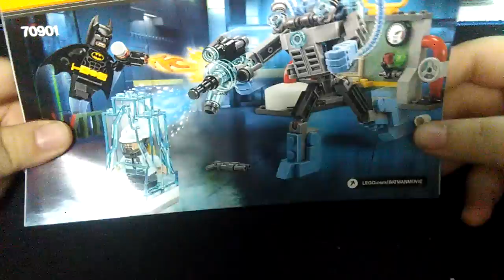넥소나이츠아론리쥬